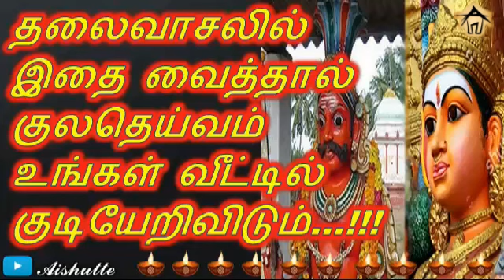தலைவாசலில் இதை வைத்தால் குலதெய்வம் உங்கள் வீட்டில் குடியேறிவிடும்|Keep this in entrance|Aishutte